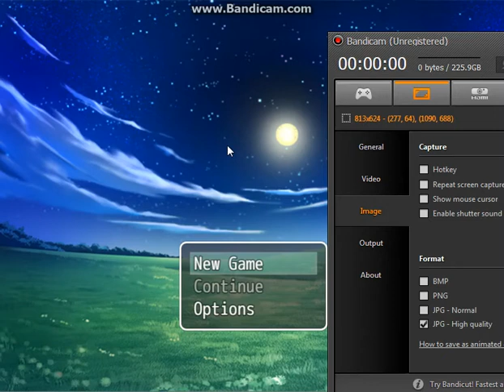warriors cats battle grounds mv| WARRIORS CATS, THE GAME!!!!|part 1|mariomario543210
my favorite book series turned into a video game! finally